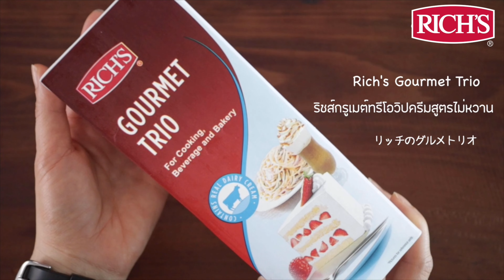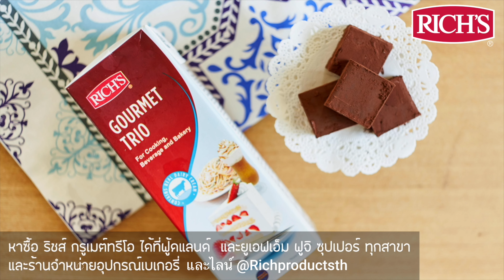ช็อคโกแลตนามะ (Nama Chocolate) เมนูต้อนรับวันวาเลนไทน์ | ริช วิปปิ้งครีม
ช่วงนี้ใกล้เทศกาลวาเลนไทน์แล้ว อยากจะชวนเพื่อนๆมาทำ ช็อคโกแลตนามะในวันวาเลนไทน์กัน ช็อกโกแลตนุ่มๆ แค่คิดก็ฟินแล้ววว

3 ความดีของน้อง
1 เมนูเบเกอรี่ : เป็นส่วนผสมและตกแต่งปาดเค้ก ขนมหวานทุกชนิด ใช้ได้ทั้งกับเครื่องตีตั้งโต๊ะและมือถือ
2 เมนูเครื่องดื่ม : ใส่กระบอกอัดก๊าซ ทอปปิ้งเครื่องดื่มด้านบน หรือจะผสมในเมนูน้ำก็ดี ยังๆ ไม่พอทำเป็นไอศครีมก็ได้
3 เมนูอาหารคาว : ได้ทั้งอาหารไทยและเทศ ทุกสูตรที่ต้องการวิปปิ้งครีม น้องทำได้หมด

3 ความง่ายของน้อง
1 น้องเป็นคนอยู่ง่าย...เก็บสะดวกในช่องแช่เย็นธรรมดา อยู่ได้ทุกที่ทั้งร้านเบเกอรี่คาเฟ่ ร้านอาหาร และ โรงแรม
2 น้องเรียกใช้งานง่าย. สะดวกในทุกโอกาส สามารถสร้างสรรค์อาหารคาว หวานและ เครื่องดื่มได้ในคราวเดียว
3 น้องเป็นวิปไม่ค่อยหวาน อยากแต่งรสชาติเพิ่มเติมให้น้องยังไงก็ได้

ริช โปรดักส์ แมนูแฟคเจอริ่ง (ประเทศไทย) จำกัด ดำเนินธุรกิจทางด้านจัดจำหน่ายผลิตภัณฑ์นำเข้าวิปปิ้งครีม และผลิตภัณฑ์เบเกอรี่แช่แข็ง (Frozen Bakery Products) พร้อมบริการหลังการขายโดยทีมขายและทีมด้านเทคนิคผู้มีความรู้ความเชี่ยวชาญด้านเบเกอรี่โดยเฉพาะ

ริชส์ ความเป็นไปได้ที่ไม่สิ้นสุด เพราะคุณคือครอบครัวของเรา
RICH'S.INFINITE POSSIBILITIES.ONE FAMILY

สอบถามข้อมูลผลิตภัณฑ์ โทร 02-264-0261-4
ติดตามสูตรขนมอื่นๆ ได้ที่
ติดตามเทรนด์ เกร็ดน่ารู้ในการทำขนม  พร้อมร่วมกิจกรรมต่างๆ